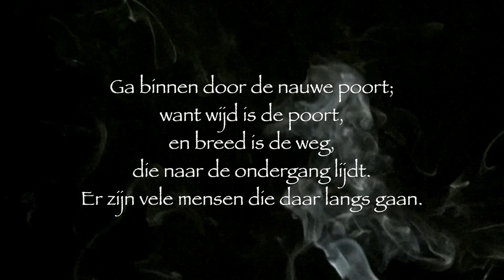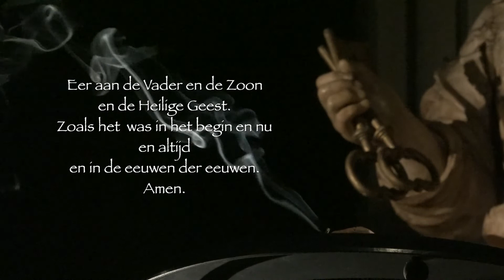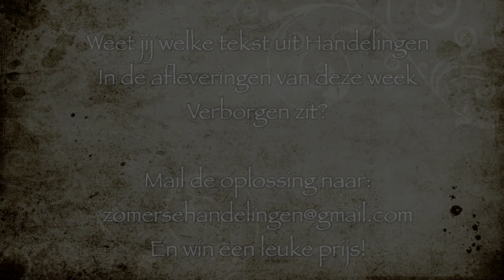De Kruk - 23 juni '20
Het zomerprogramma van bisdom Antwerpen